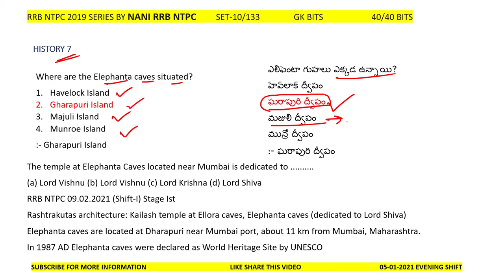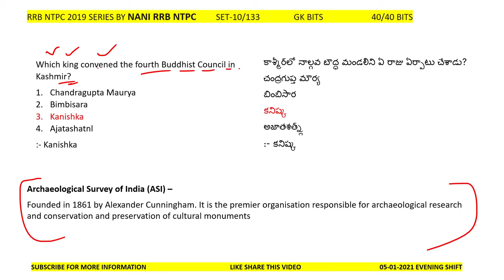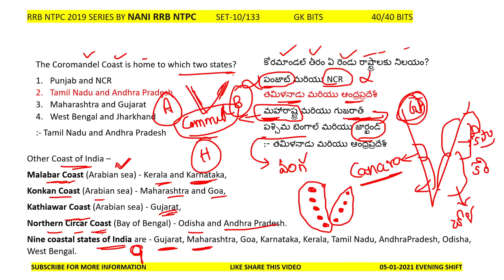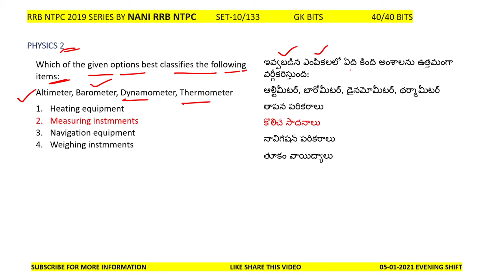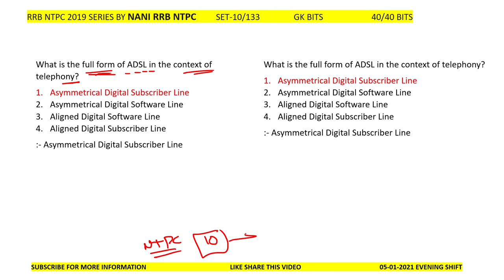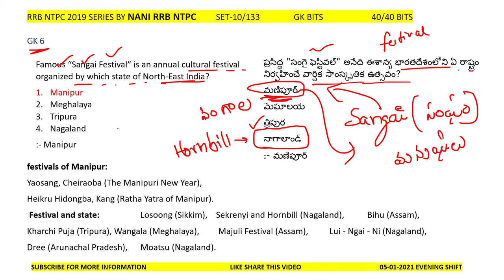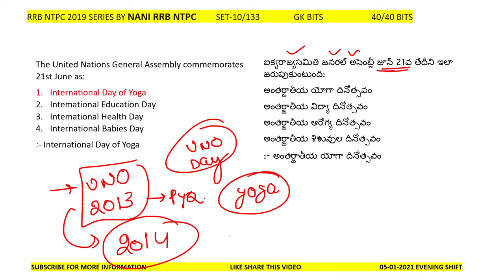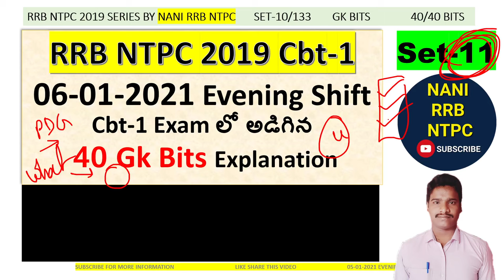set-10 RRB NTPC CBT-1 లో అడిగిన gk bits by NANI RRB NTPC 05-01-2020